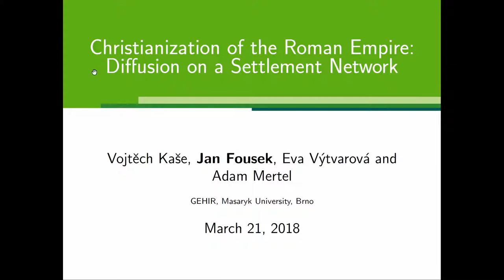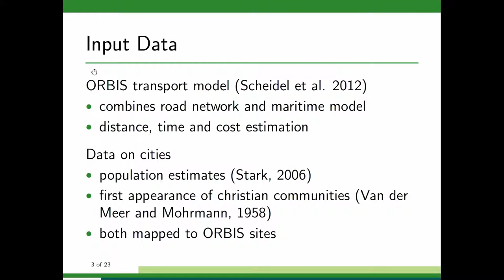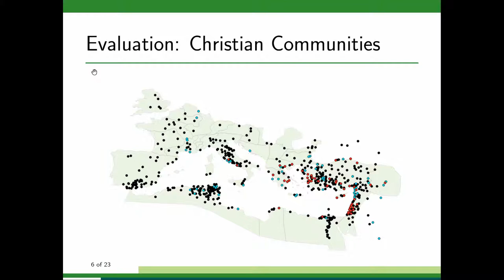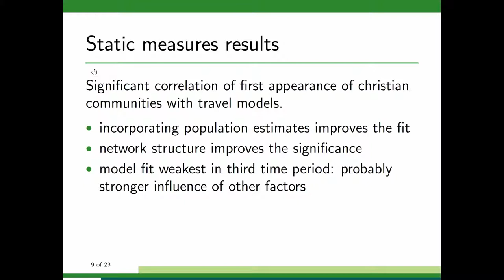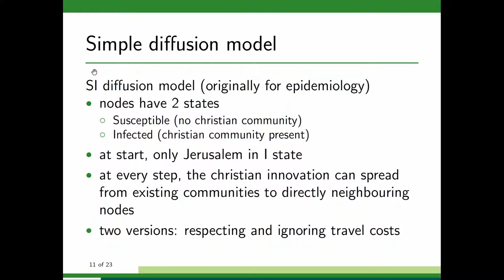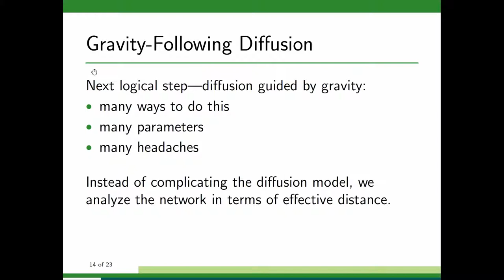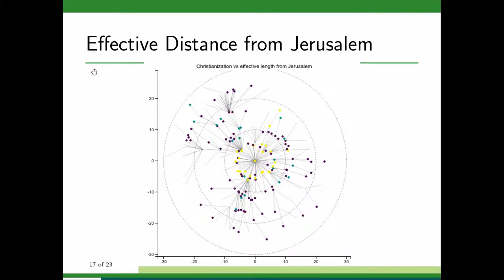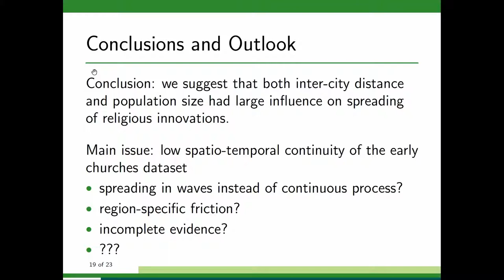Christianization of the Roman Empire: Diffusion on a Settlement Network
This paper analyzes the spread of Christianity through the area of ancient Mediterranean as a diffusion on spatial network. As the transmission of innovative ideas in the ancient world was dependent upon physical travel of people, we investigate the influence of the transportation network on the spatio-temporal pattern of gradually establishing Christian communities. We are working with three hypotheses. First, the time when Christianity reaches a settlement could relate to distance on the transportation network from Jerusalem. Second, we combine the distance on the transportation network with the population estimates of the major settlements to account for the expected amount of interaction between two settlements. Third, we evaluate the cultural factors as predictors of early arrival of Christianity, such as language and religious environment. The transportation network model is adopted from recently released platform ORBIS, incorporating both the road network and maritime travel model. To make the transportation model more useful for our purposes, we combine it with population estimates for major settlements of the Roman Empire based on other resources. To estimate the amount of interaction between two cities we employ the gravity model, which is used in transportation models to determine the origin-destination matrix. In short, it relates the interaction frequency as proportional to population sizes and inversely proportional to a function of distance. As a last step, we statistically evaluate the factors corresponding to all our three hypotheses with the dated presence of Christianity in particular settlements.

(Vojtech Kase, Jan Fousek, Eva Výtvarová, Adam Mertel)